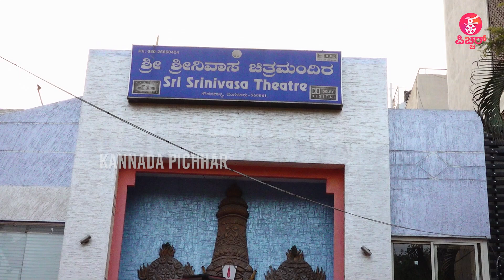ದೊಡ್ಡ ಸ್ಕ್ರೀನ್ ನಲ್ಲಿ ಕೆಜಿಎಫ್2 ಟ್ರೇಲರ್ ತೋರ್ಸಿದೀವಿ | YASH | KGF CHAPTER 2 | PRASHANTH NEEL |RAVI KUMAR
Concept & Execution : Praveen Ekantha & Lokesh .D
Camera : Arun gowda , Siddappaji , Lakshmana T
 Editing : Megharaj , Sharath , Manoj S Nayak
Technician : Sumanth
Graphics : Megharaj , Manoj S Nayak
Production :Praveen Ekantha Media Solutions